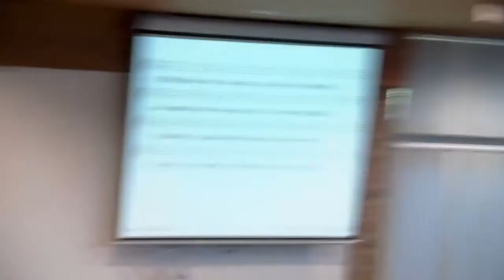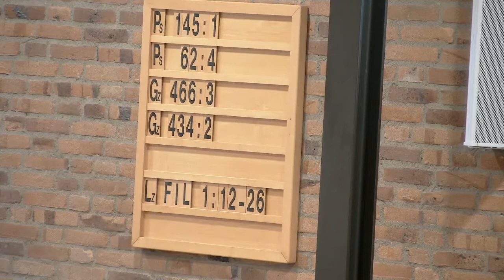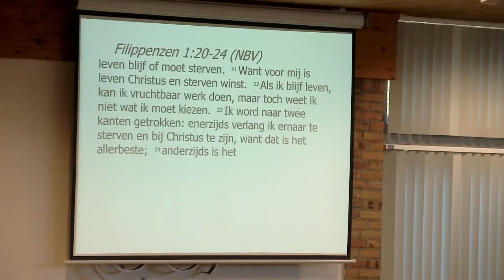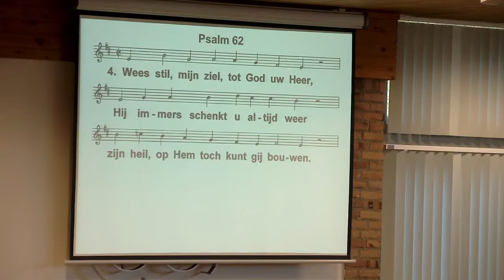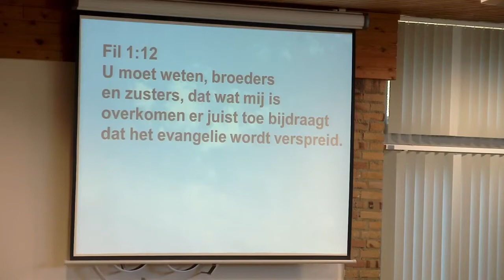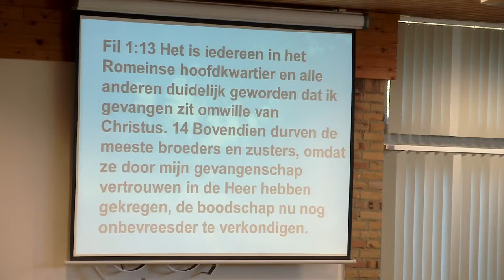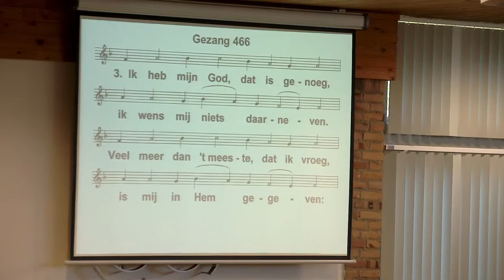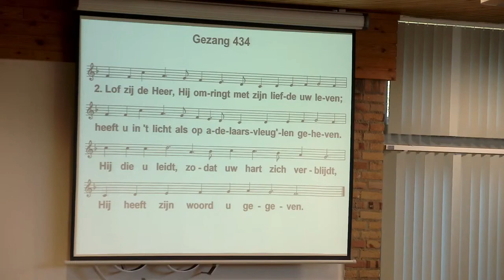31-01-2021 Ochtenddienst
Livestream Zondag 31-01
Audio Aangepast